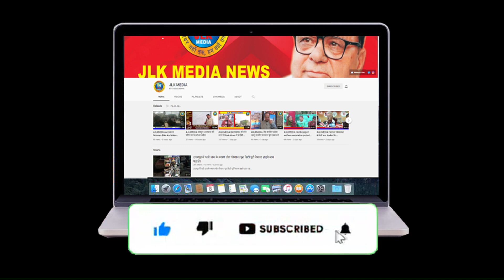JLKMEDIA DPS School bus caught fire in School bus parking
DPS School bus caught fire in School bus parking
（￣ー￣）